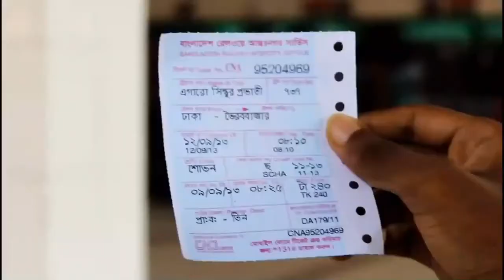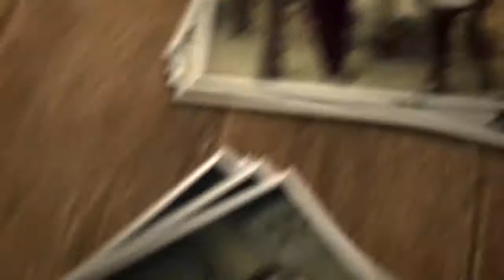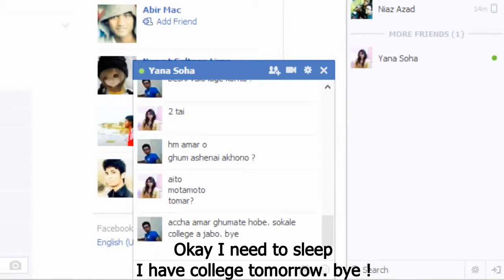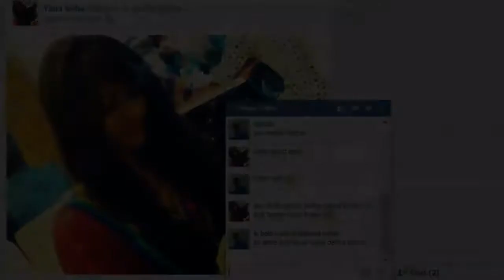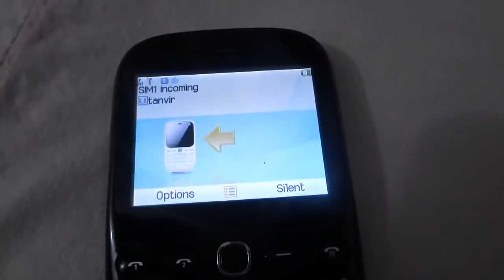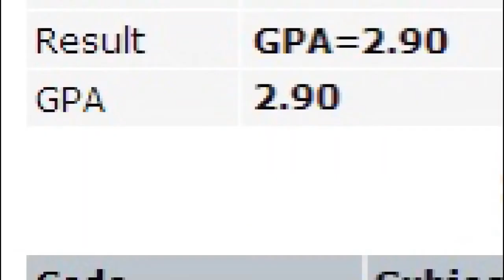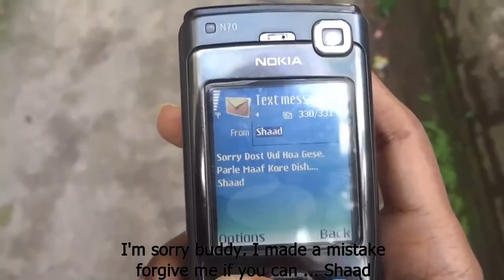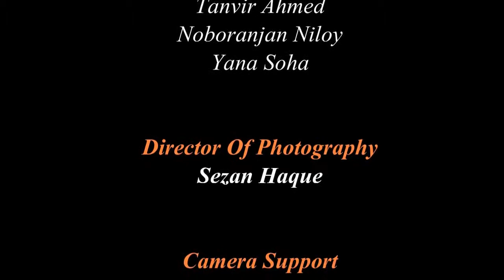Harano Golpo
Entry, BetaMovement 2014
Directed by : Tanvir Ahmed Mehedi
[Birshreshtha Noor Mohammad Rifles Public College, Dhaka, Bangladesh]

" In the fast moving modern world, many people lose themselves in an attempt to force themselves into coping with the changed situation or may as well be lost from the peers.Suicide is not a solution for silly frustration. Everyone forgets, even such a sudden death. Still some people do remind. It's a tale of a few friends, a tale of a lovely friendship, a tale of immature love and a tale of losing oneself in the changing crowd "

Director Of Photography: Sezan Haque
Concept and Screenplay: Tanvir Ahmed Mehedi
Editor: Tanvir Ahmed Mehedi
Ass. Director: Rumon Hossain & Kawshik Sarker
Cast: Shaad, Tanvir, Niloy & Soha